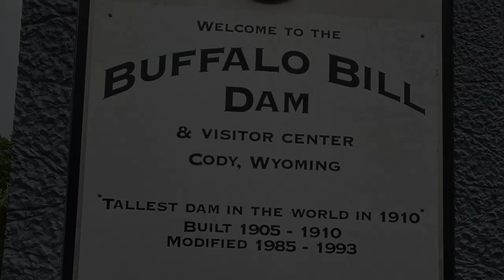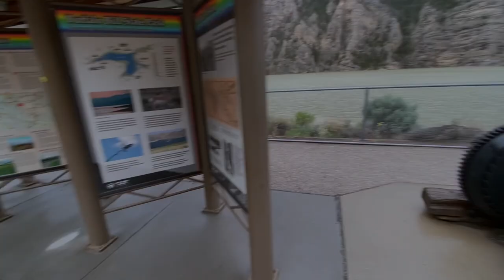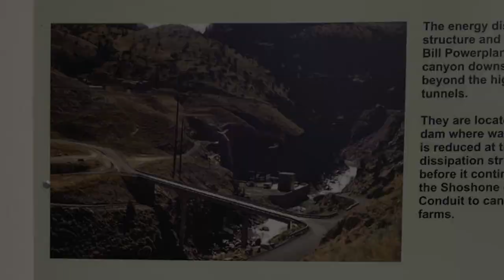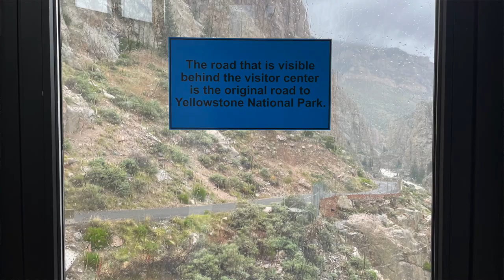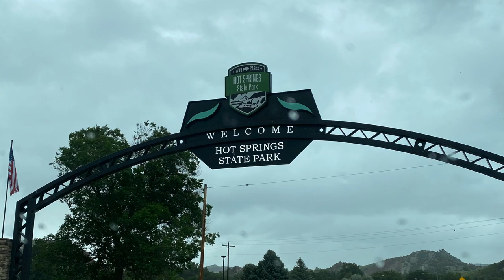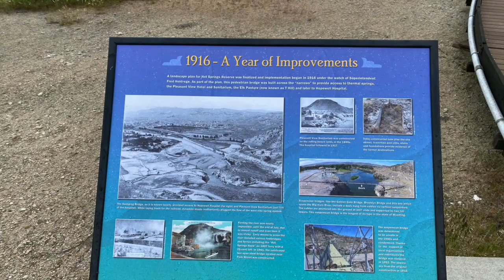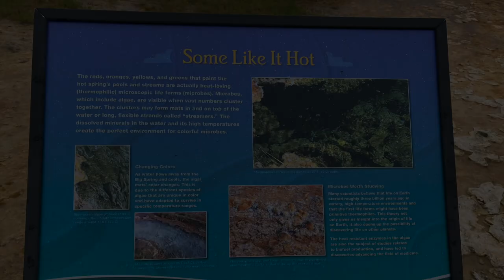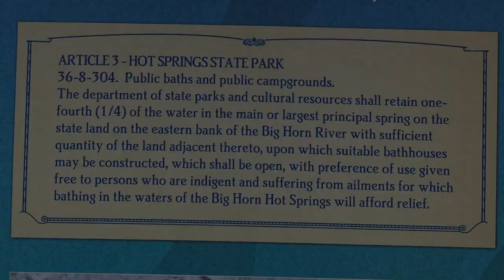Buffalo Bill State Park - Scott's Adventures - Road Trip 2023 Part 23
After a rainy and stormy night at Buffalo Bill State Park, Scott and Lilly make their way to the dam visitors center. Even though the weather is still bad, they decide to brave the elements and check out the view from the top of the dam. After that, the drive south to Thermopolis and spend some time at Hot Springs Park. They then keep traveling south, and arrive at their campground for the night. Enjoy!